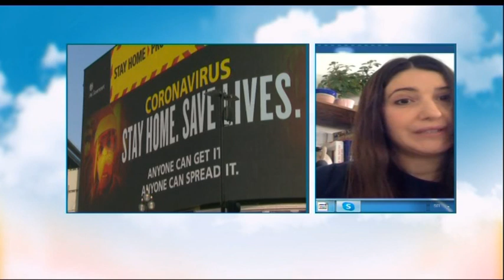BOJE JUTRA - Tim iz Oksforda ispituje vakcinu protiv kovida-19 - dr Marija Zarić